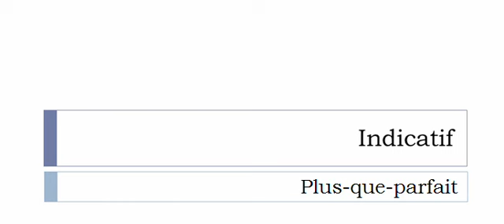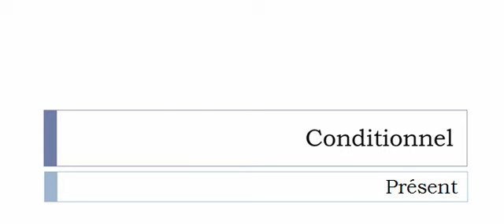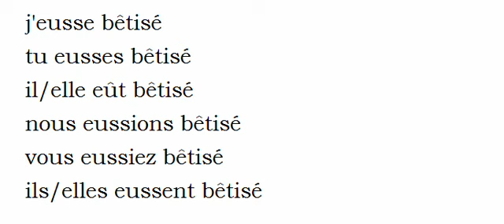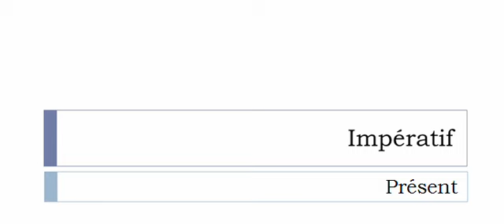Curso de francés = Conjugación = Bêtiser